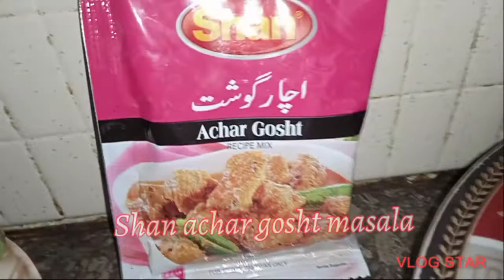| Chicken | Achar | Gosht | Easy | to | cook | cook | with | Zara